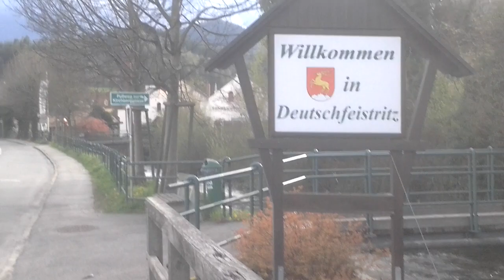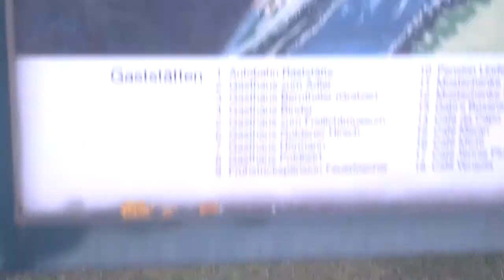🏙️ Walk through the center of the market town of Deutschfeistritz in Graz surroundings (ASMR) 🏙️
🏙️ Spaziergang durch das Zentrum der Marktgemeinde Deutschfeistritz im Grazer Umland (ASMR) 🏙️